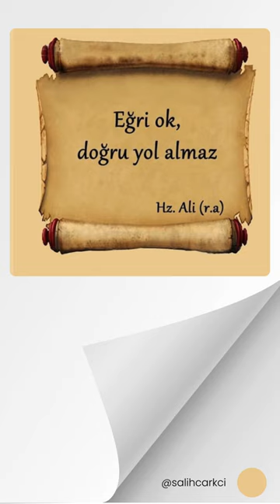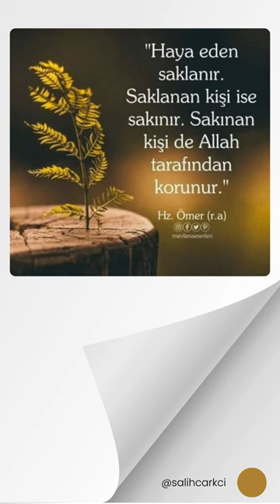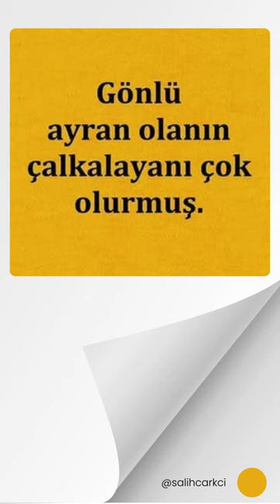Ünlü Düşünürlerin Özlü Sözleri - S137